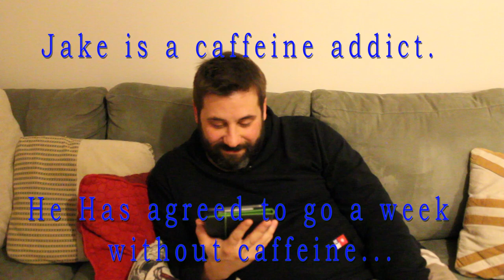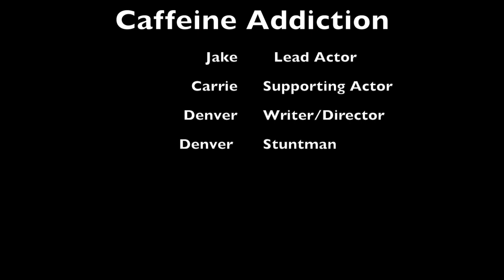Caffeine Movie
Watch a man face his caffeine addiction...